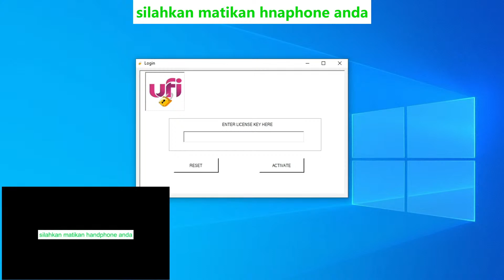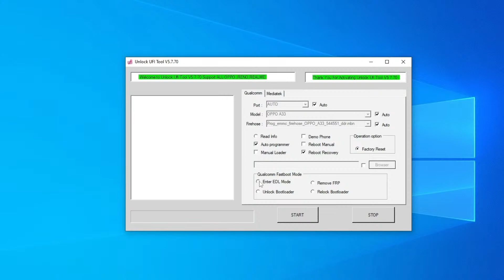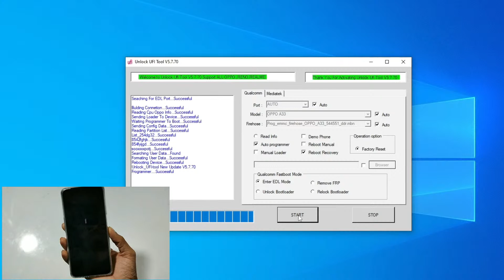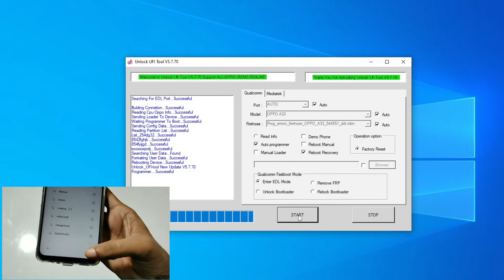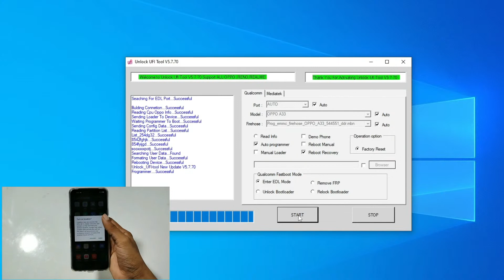BUKA POLA PIN SANDI OPPO A33 CPH 2137 TERBARU TANPA DIRECT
assalamwalaikum cara mengatasi lupa sandi pada hp oppo Oppo A92

assalamwalaikum kali ini saya ingin membagikan tutorial cara membuka pola sandi pin password Oppo A33 yang mengalami masalah lupa pola ,kali ini saya tidak membongkar Oppo A33 ,tanpa dongle,tanpa test poin ,untuk menghapus pin Oppo A33, anda bisa mengikuti cara saya ,dan akun google Oppo A33 akan terhapus juga , jika anda ada kendala silahkan hubungi kami .